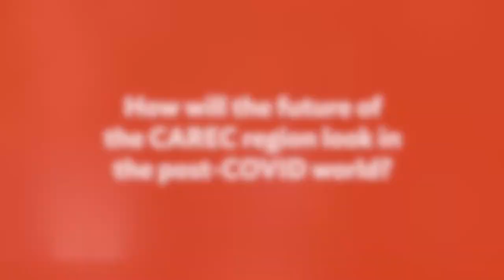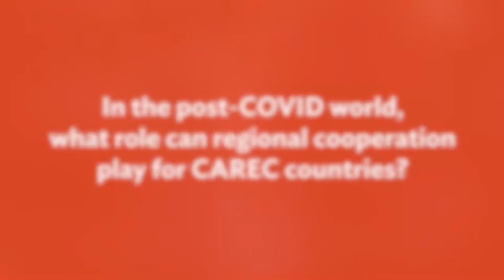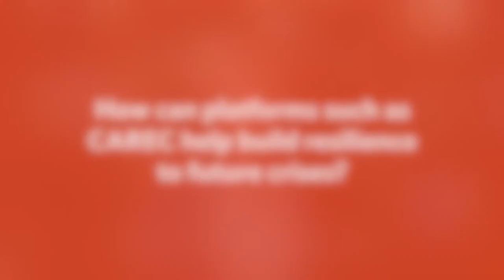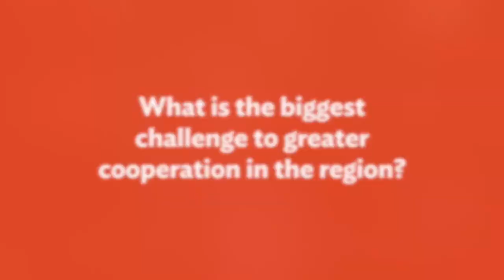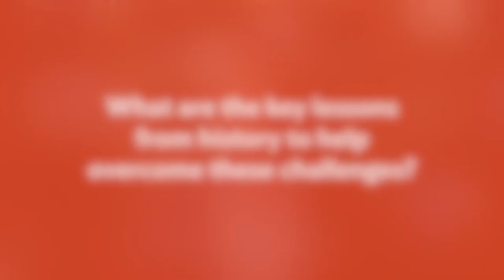Q&A: Regional Cooperation in Central Asia in the Time of COVID-19 with Historian Peter Frankopan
The COVID-19 pandemic has presented vast global, regional, and local economic challenges, including in Central and West Asia.

While countries have focused on tackling the disease domestically, the outbreak also presents opportunities to improve coordination, reduce costs for producers and consumers, and boost taxable revenues.
The Central Asia Regional Economic Cooperation Program (CAREC) brings together Afghanistan, Azerbaijan, the People’s Republic of China, Georgia, Kazakhstan, the Kyrgyz Republic, Mongolia, Pakistan, Tajikistan, Turkmenistan and Uzbekistan to promote economic growth and development through regional cooperation.

These topics will be discussed at the Asian Development Bank’s 53rd Annual General Meeting high-level session Regional Cooperation in the Time of COVID-19: Lessons Learned and Way Forward, moderated by author and University of Oxford Professor of Global History Peter Frankopan.
We asked Mr. Frankopan for insights from history on how cooperation can help the CAREC region overcome the pandemic and prosper. Read the Transcript below for the full interview